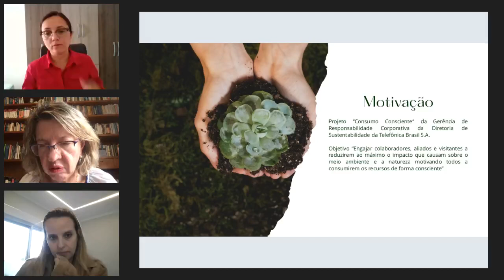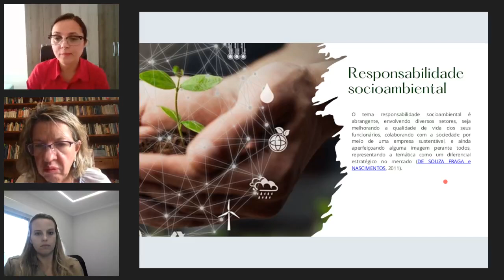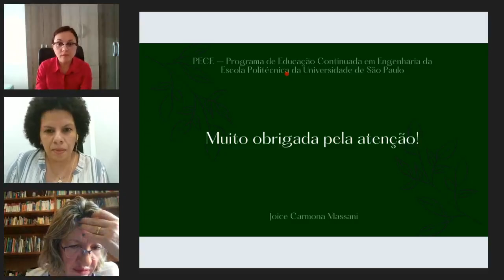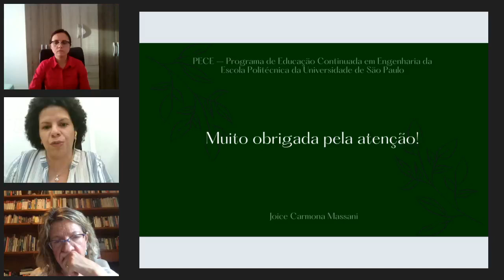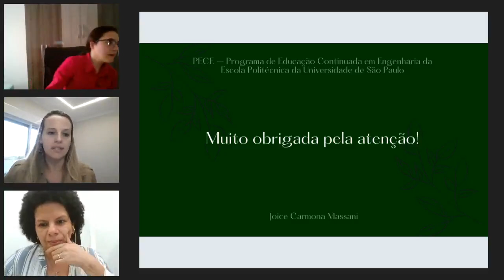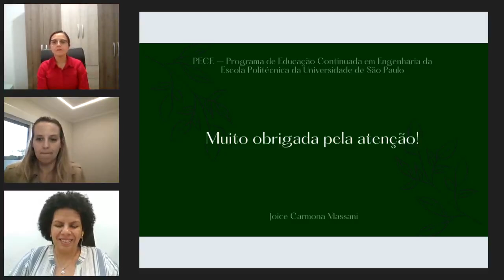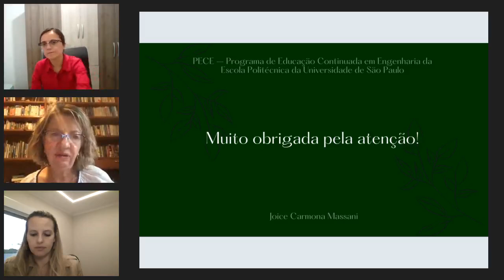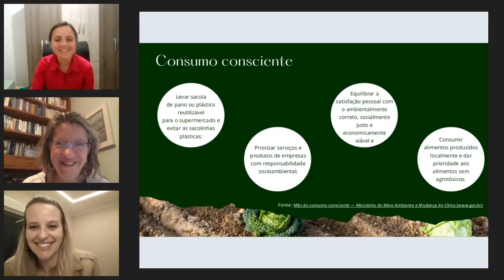Apresentação da monografia "Evolução do Consumismo ao Consumo Consciente"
MBA Poli USP Tecnologias Digitais & Inovação Sustentável - LASSU 319b